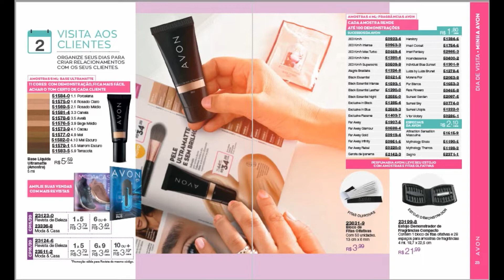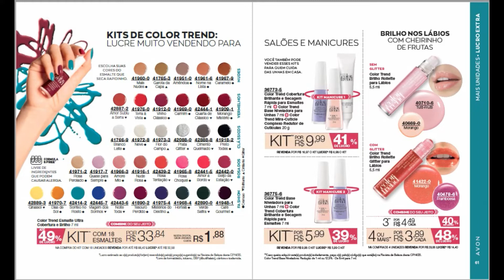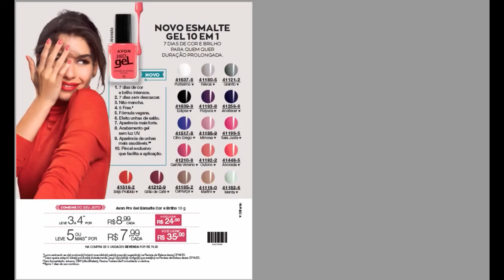#197 AVON | CP.14/2020 | GUIA DE NEGÓCIOS | ANTIGO MODELO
Neste video eu mostro para você a Revista Digital AVON guia de negócios da CP.14/2020.

Me Chamo Cristina Vespasiano e sou Revendedora AVON & CO / Representante EUDORA.

Aqui no meu Canal, C&C Cristina Cosméticos, você irá encontrar videos com resenhas de Produtos AVON & CO / EUDORA como:

Perfumaria, Maquiagem e Cosméticos, darei Sugestões de Presentes em Datas Especiais e tirar dúvidas sobre os produtos AVON & CO / EUDORA.

{ AVON & CO / EUDORA }  Meus Contatos:
|  C&C Cristina Cosméticos  | Santa Maria - RS |
💄 LOJA DIGITAL AVON CONECTA -
[ ENTREGA NA SUA CASA! ]

💄 SKYPE: cristinacosmeticos